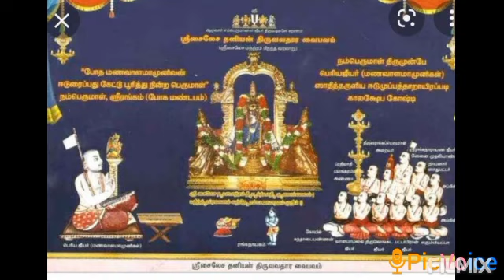Manavala Mamunigal vaibhavam